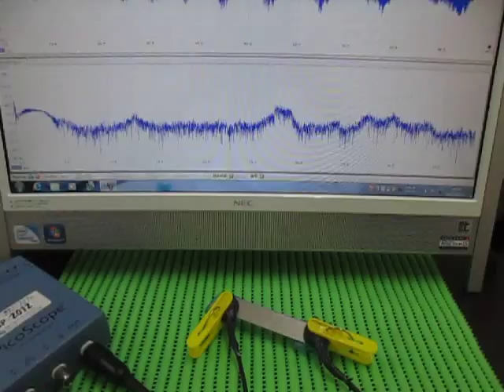超音波伝搬実験（表面検査） Ultrasonic experiments (ultrasonic tester)